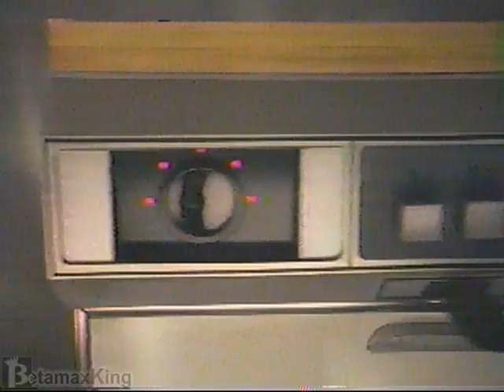Sun Light Dishwasher Detergent Commercial 1989